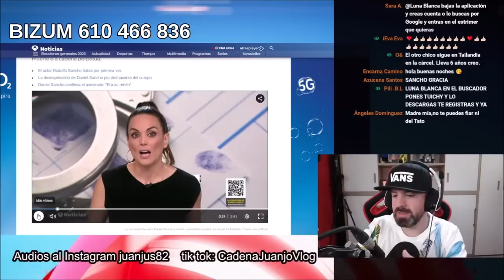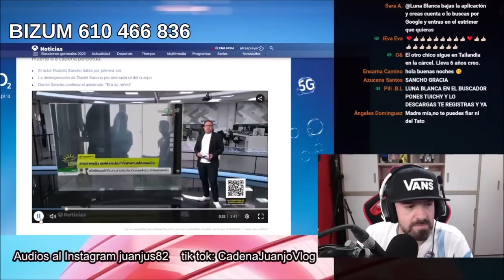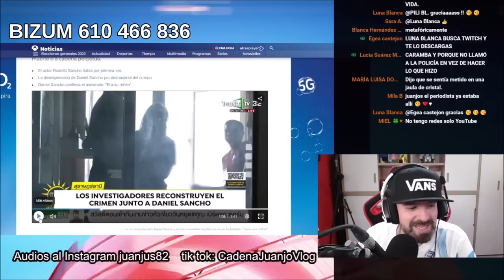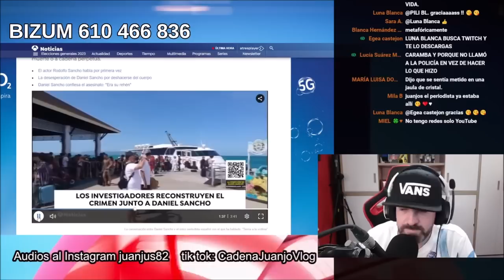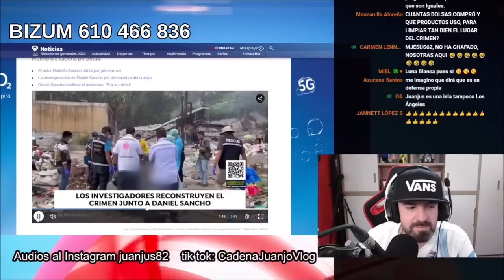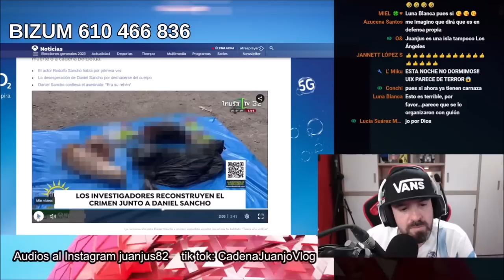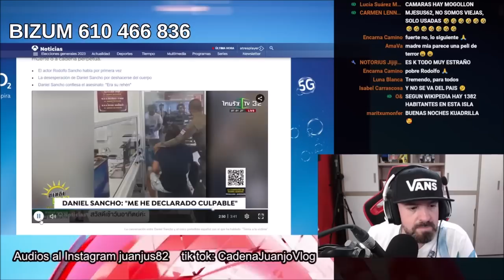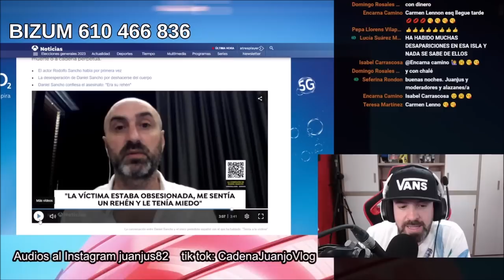TERRIBLES NOTICIAS para el hijo de Rodolfo Sancho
OTROS VÍDEOS
Tristes noticias de Jorge Javier Vázquez en telecinco

Horrible última hora para Belén Esteban